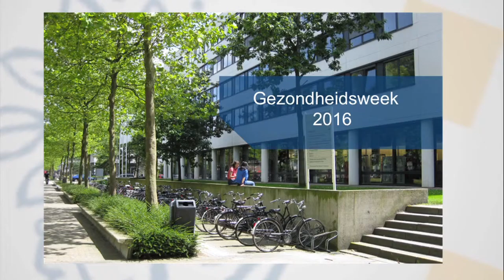Academic Forum Symposium Gezondheid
Op 23 maart organisserde Academic Forum het symposium: Hoe krijgen we een gezondere samenleving?
Met twee pleiters Rien Meijerink, ex-voorzitter Raad voor de Gezondheid, en Renske Leijten, woordvoerder Zorg en Welzijn van de SP in de Tweede Kamer, en een panel van wetenschappers van Tilburg University.
Hoe solidair moeten we zijn? Wat moet er veranderen aan de zorg of aan de samenleving?